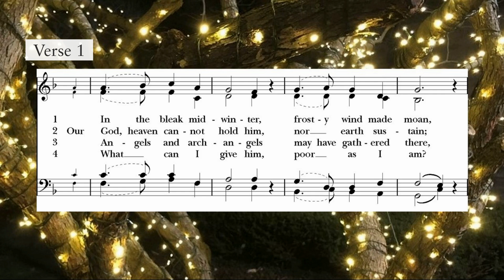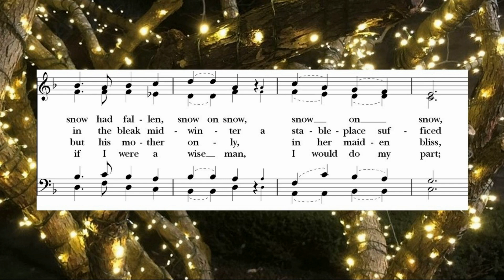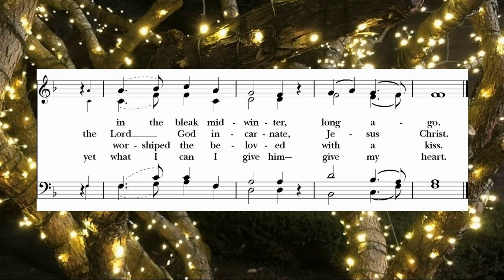"In the Bleak Midwinter"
Safely sung and played by the Christ Church Choir during the COVID-19 pandemic from many separate rooms within the church, using individual microphones, FM radios, and an audio mixing console. Directed and produced by Richard Clemmitt. Instrumental accompaniment by Jay Peterson (organ), Irene Radetzky (violin), and Benton Wedge (viola). Information about our recording method can be found